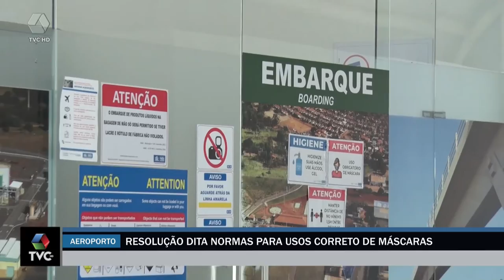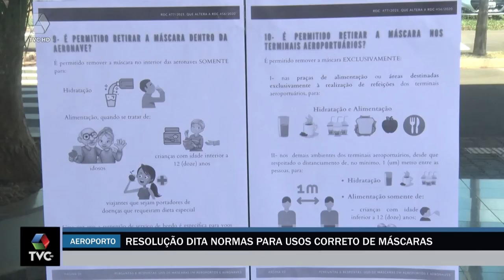Resolução dita normas para uso correto de máscaras no aeroporto de Três Lagoas